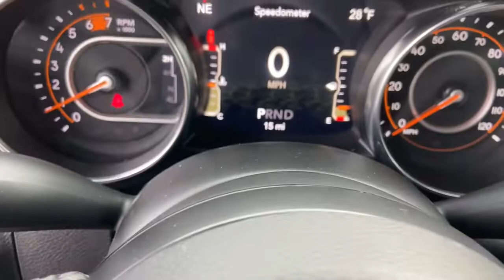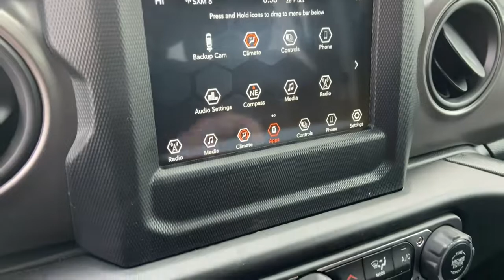2022 Jeep Wrangler Owosso, East Lansing, Haslett, DeWitt, St. Johns, OK N2079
New 2022 Jeep Wrangler available at Slingerland Chrysler in Owosso, Michigan. Servicing the East Lansing, Haslett, DeWitt, St. Johns, MI area.
2022 Jeep Wrangler Unlimited Sport S - Stock#: N2079 - VIN#: 1C4HJXDN3NW134231

Slingerland Chrysler
3640 E M 21

2022 Jeep Wrangler Unlimited Sport S 4WD 2.0L I4 DOHC 21/24 City/Highway MPG